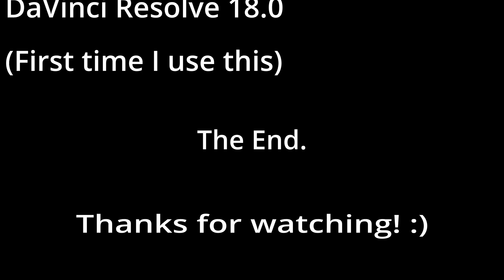Redemption - A Stick Fight Montage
Redemption, my redemption.
Well..anyways..